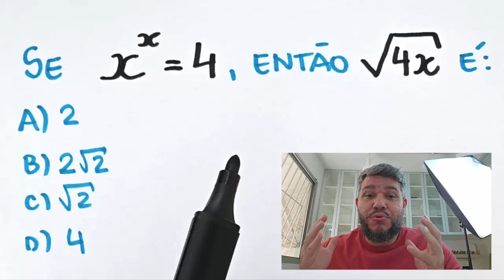Desafio de equação!! Poucos sabem como resolver!!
Vote e leve o canal Equaciona a final do prêmio IBEST

Resolva essa equação e calcule o valor pedido